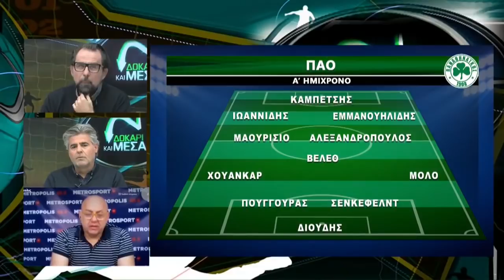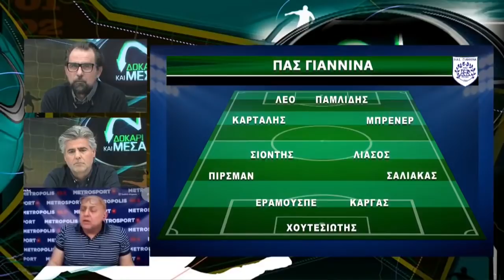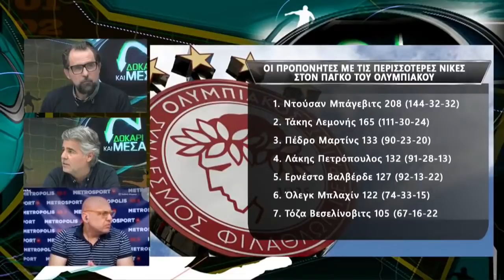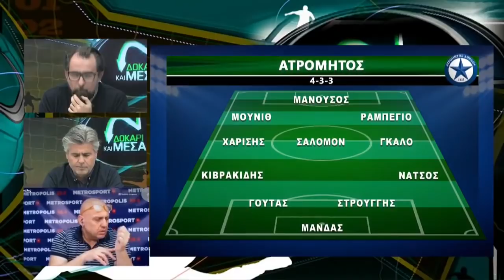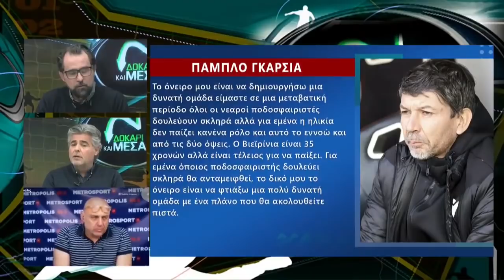Δοκάρι και Μέσα με Ραπτόπουλο-Καρατζαφέρη (18/01/21)